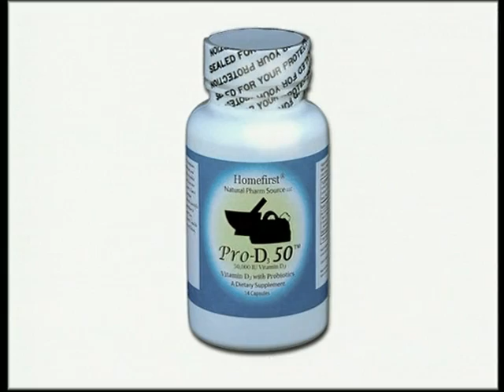Pro D, vitamin D3 with probiotics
We do have a serious epidemic of Vitamin D deficiency.  About 70 percent of U.S. children have low levels of vitamin D,7 and 75% of U.S. teens and adults are deficient in vitamin D.8

Millions and millions of American children and adults are deficient in Vitamin D. The 35 year campaign by doctors to keep people out of the sun (it takes only 10-15 minutes in the summer midday sun will approximately 40% body exposure to get 10,000 - 15,000IU of Vitamin D), the use of sunscreens, the contamination of our fish (one of the main sources of Vitamin D) with toxic heavy metals, the inadequate amounts of Vitamin D in milk (approximately 200IU per 8 oz) and the inadequate recommendation for vitamin D supplementation (400IU per day) has led to this serious condition.

At the same time that doctors are discrediting the value of vitamins, minerals and supplements, more and more scientific studies are coming out about their medical and therapeutic values.  No vitamin has had more scientific studies recently published than the rediscovered Sunshine Vitamin - Vitamin D.

By raising your Vitamin D level above 40-60ng/ml you may be able to have less chronic pain, live longer, have less cancer, less chronic illness, less colds, and even less seasonal and swine flu.